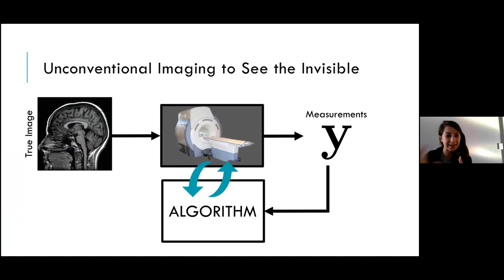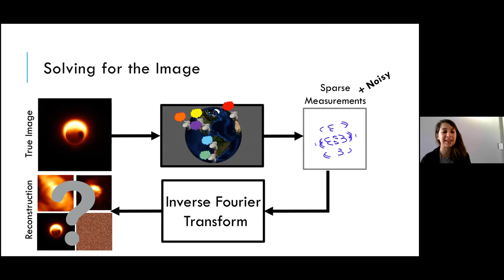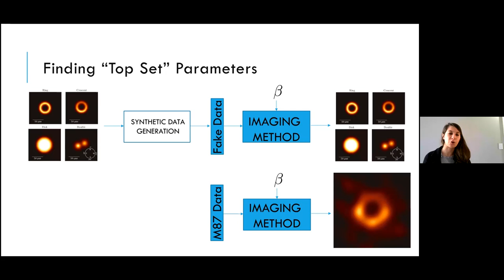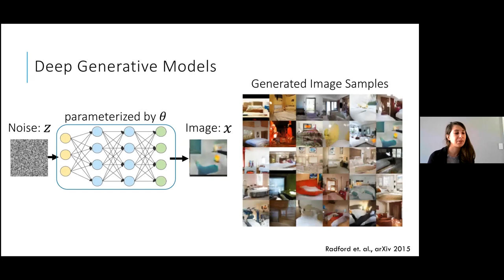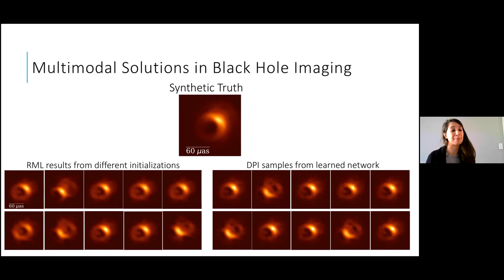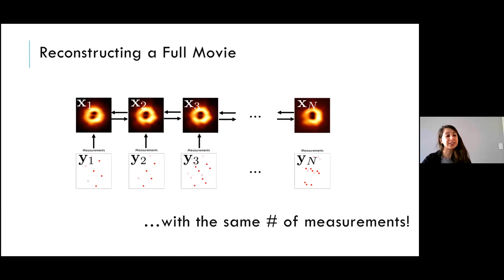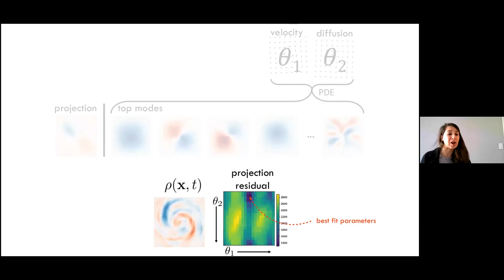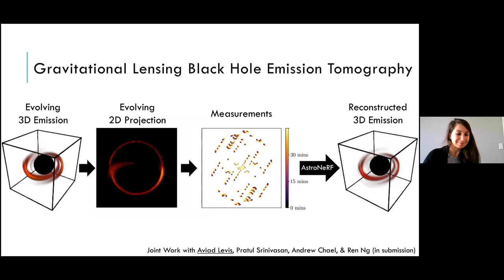Katherine L. (Katie) Bouman: Beyond the First Portrait of a Black Hole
Katherine L. (Katie) Bouman is an Assistant Professor of Computing and Mathematical Sciences, Electrical Engineering and Astronomy at the California Institute of Technology Pasadena, CA, USA. This talk was part of the colloquium of the Cluster of Excellence "Machine Learning: New Perspectives for Science".

As imaging requirements become more demanding, we must rely on increasingly sparse and/or noisy measurements that fail to paint a complete picture. Computational imaging pipelines, which replace optics with computation, have enabled image formation in situations that are impossible for conventional optical imaging. For instance, the first black hole image, published in 2019, was only made possible through the development of computational imaging pipelines that worked alongside an Earth-sized distributed telescope. However, remaining scientific questions motivate us to improve this computational telescope to see black hole phenomena still invisible to us and to meaningfully interpret the collected data. This talk will discuss how we are leveraging and building upon recent advances in machine learning in order to achieve more efficient uncertainty quantification of reconstructed images as well as to develop techniques that allow us to extract the evolving structure of our own Milky Way's black hole over the course of a night.